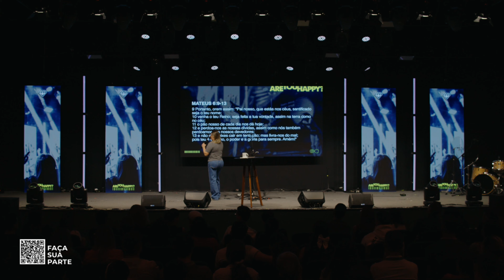O Governo de Deus em Nossas Vidas | Erika Barreto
De criaturas a servos, amigos e filhos.

Quer fazer parte de um GC?

Já viu nossa loja?
Temos camisetas, bíblias, bonés, canecas e muito mais.

Temos um aplicativo com devocionais e conteúdos exclusivos pra você!

DADOS DA CONTA
BRADESCO
Ministério Poiema
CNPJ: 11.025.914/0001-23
AG: 3154
C/C: 100348-8